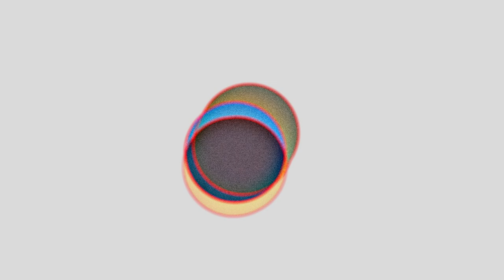Compass UOL introduces: AI/R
Introducing: AI/R.

Compass UOL is a component of AI/R: a combination of forces spreading AI revolutions everywhere, every day.​

Six uniquely powerful brands, one collaboratively wonderful group. Ready to propel you to the new digital era shaped by AI.​

Because if it changes business forever, it’s called revolution.​

©Breathe in the *FUTURE. Visit air-group.ai.​

Avenue Code / Compass UOL / Edgy / Everymind / Invillia / Webjump